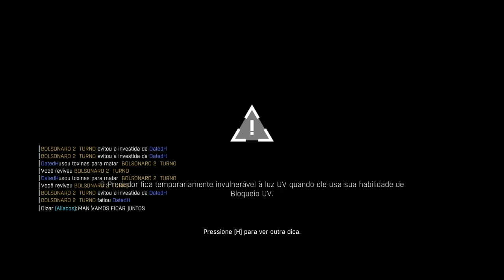Dying Light Invasão Zumbi VITÓRIA ❿ Matei O Predador Noturno Com 3 Bombardeios ❿ PC/PS4/XOne/Switch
❿Olá sou o GuiSShooter! Sejam BEM-VINDOS(AS)!!❿

XXXXX

XXXXX

XXXXX

❿Sobre a Invasão Zumbi VITÓRIA ❿ Matei O Predador Noturno Com 3 Bombardeios❿
Nesse confronto ganhei matando o Predador Noturno com 3 bombardeios mesmo eu ter jogado mal com erros bobos... não sou viciado mas dou um certo trabalho... o mais importante é me divertir e foi o que eu mais fiz... no final subi para a oitava Classificação que se chama Lutador e fui recompensado com uma arma de nível dourada.

❿ESPERO QUE VOCÊ(S) TENHA(M) GOSTADO E SE DIVIRTA(M) COM ESSE EXCELENTE JOGO!!❿

XXXXX

👇🎮Steam🎮👇
✾Sobreviventes Oficial✾

XXXXX

❿Que tal uma aula para saber enfrentar o Predador Noturno?❿